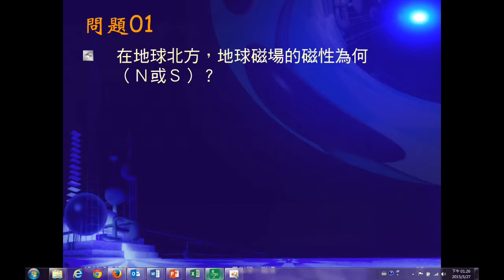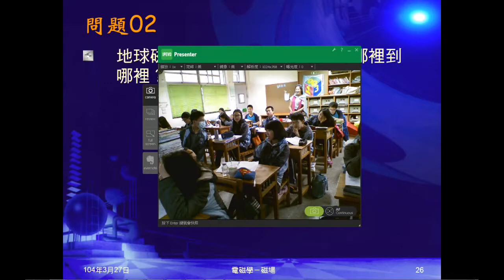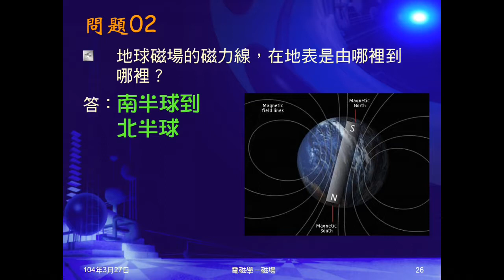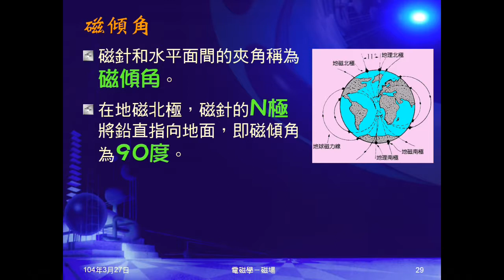103學年國三理化 磁與電磁學09：地球磁場、磁偏角磁傾角、問題0102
介紹地球是個大磁鐵，說明其N、S極位置，地理北和地磁北。解釋磁偏角、磁傾角。問題01是問地磁在北方為什麼磁極？問題02問地球磁場的磁力線方向。